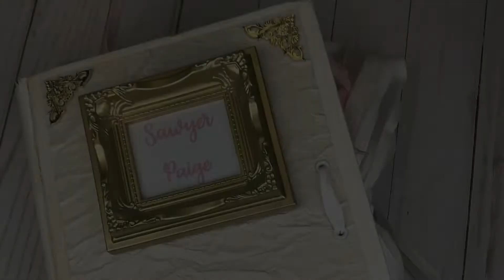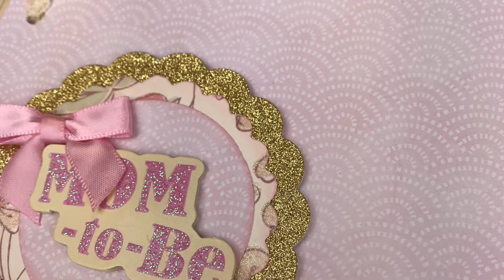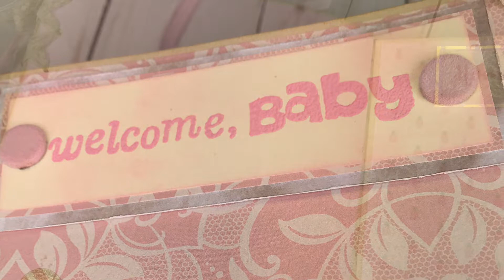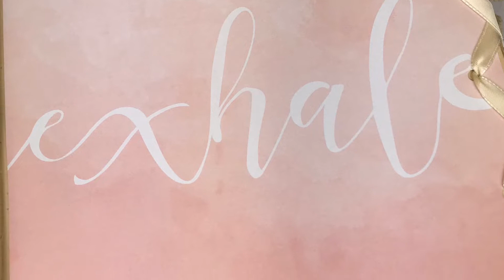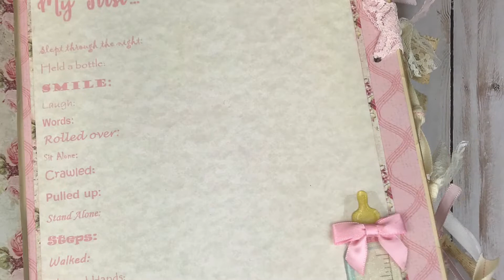Project Share | Shabby Chic Altered Book Scrapbook Flip Through | Dec 2019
Hello everyone!  This is a custom baby book that I recently completed and I wanted to share my design with you.  I hope you enjoy the video.  :)